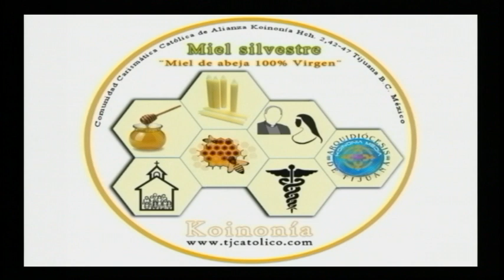Aqui estoy yo